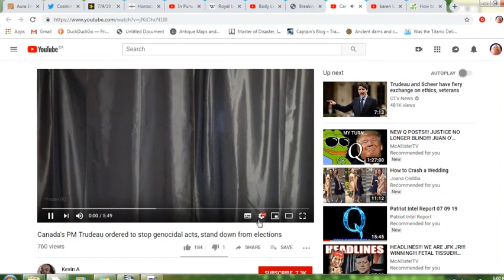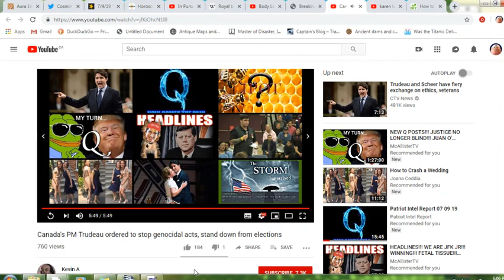Mirrored - Breaking; Canada's PM Trudeau ordered to stop genocidal acts, stand down from elections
As written in description box of original video
"Ottawa, July 9, 2019:

The Tribunal that publicly indicted Prime Minister Justin Trudeau and twenty other top officials and summoned them to a September 16 hearing has issued an Open Letter to Trudeau that requires that he comply with "the dictates of international law and morality".

Citing United Nations statutes, the International Tribunal for the Disappeared of Canada (ITDC) has directed Trudeau and his government to refrain from "any further actions that aid and abet the continued genocide of aboriginal people". These actions include destroying evidence and mass graves, silencing witnesses, granting tax exemptions to genocidal Canadian churches and even standing as candidates in the upcoming Canadian federal election.

The Tribunal's Open Letter has also requested a meeting between ITDC officials and Prime Minister Trudeau and his cabinet in Ottawa next Monday, July 15, in order to seek their "compliance with these requirements of international law". The Tribunal officials will be conducting a press conference and public events on the same day.

("ITCCS Updates") for a complete text of the Open Letter.